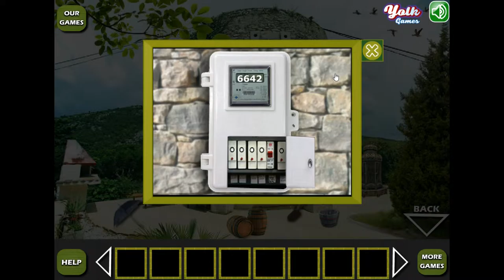Cookie Pizza Escape the room walkthrough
Game: Cookie Pizza Escape

Your favorite Cookie Pizza is ready to eat. But the everything around the recipe was locked up. You have got in to that house, solve the puzzle and Take the Cookie Pizza. Good Luck and Have fun!!!

Game was made by:  yolkgamez

Muted walkthroughs will allways give you muted videos. This video is completely muted.